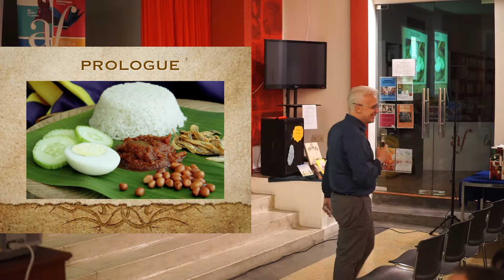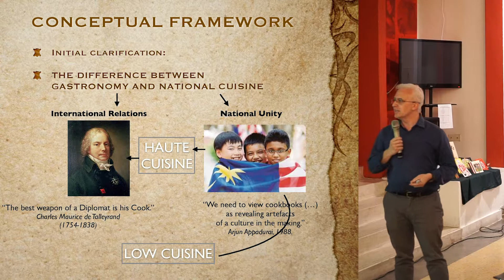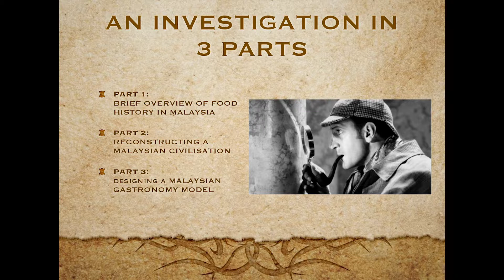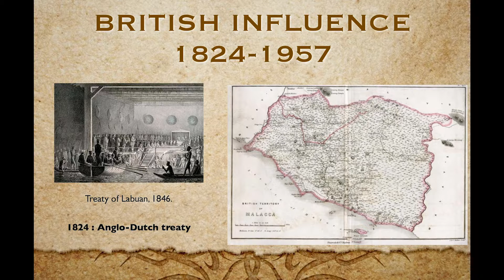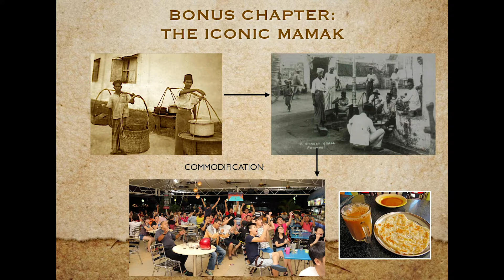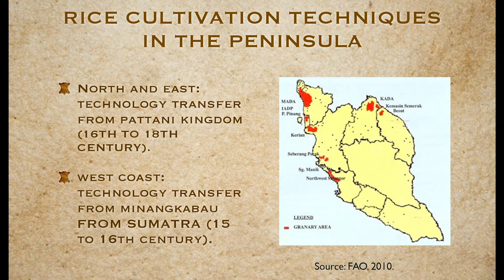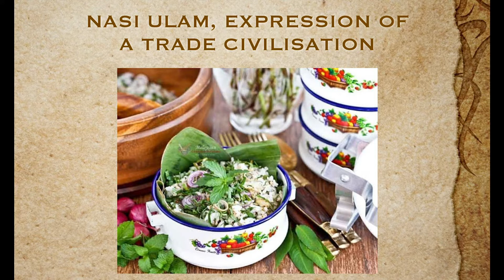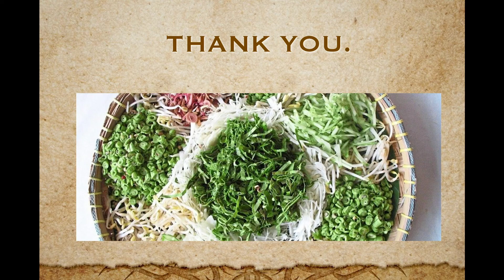French Talks 6 - Malaysian Gastronomy: Past, Present and Future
Malaysian Gastronomy: Past, Present and Future
by Eric Olmedo,
Social Anthropologist,
Principal Research Fellow at the Institute of Ethnic Studies (KITA), Universiti Kebangsaan Malaysia (UKM), Lead Researcher for "Ethnicity & Food" Cluster

A rapid survey of the world restaurant scene shows that there is little presence of Malaysian “gastronomic” restaurants all over the globe. One can be tempted to ponder on the reasons behind such a fact, which implicitly validates the assumption that possessing gastronomy matters. The social functions of gastronomy vary from one country to another: it may serve as tourism pulling factor - as demonstrated by the rise of the culinary tourism phenomenon; or being politically instrumental as a form of soft power in the context of international relations.

In Malaysia, gastronomy is often correlated with the quest for a national identity, as well as with a process of cultural decolonization. Literature shows that the term “gastronomy” carries different meanings and may blur the boundaries with competing concepts such as “cuisine” or “fine dining”, with or without nationalistic feature. In this presentation, I wish to segregate the concept of gastronomy from the one of national cuisine. I will also argue that being endowed with a high cuisine produces symbolic capital that may give Malaysia soft power in the realm of international politics.

Finally, I will suggest that Malaysian gastronomy can be “invented” in the sociological acceptance of the term, but not without prior in-depth historical and anthropological investigation. I will take the opportunity to dwell a bit in the history of food both in Malaysia and France, using comparative analysis with the French experience. We shall finish our conference with the proposal of a methodology to enable the process of “gastronomisation” for Malaysia.

Organised by
Embassy of France in Malaysia
Alliance Française de Kuala Lumpur

Supported by
Institute of Ethnic Studies, UKM

What is French Talks?
Welcoming French and Malaysian experts, it aims at creating a space of dialogue, and a bridge between the two countries and their cultures. This is particularly timely in this new Malaysia where people are willing to express their views.